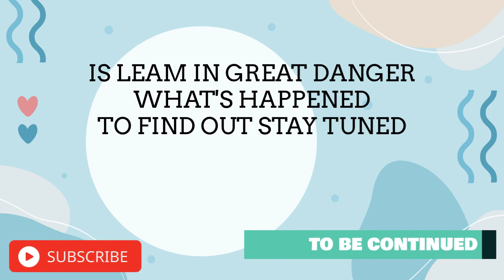hate way episode 6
Hello CNG Family,
 today is a day we all have been waiting for, today is the release of "THE HATE WAY",finally after along time months of hard work, it's possible for us to present to you this series, we have put in a lot of efforts to improve from last time and make this a greater success, looking forward to your support, may you enjoy this

CNG TEAM SIGNING OFF